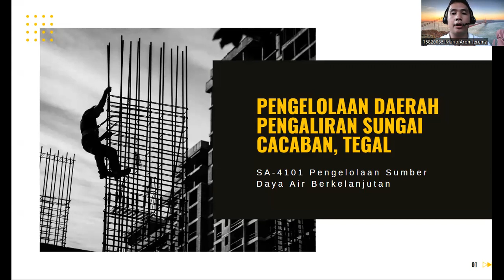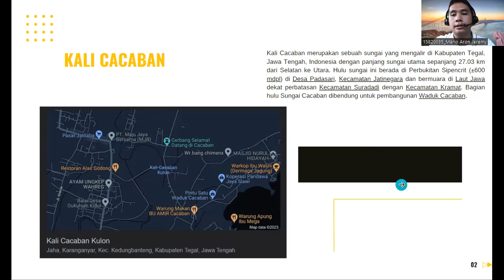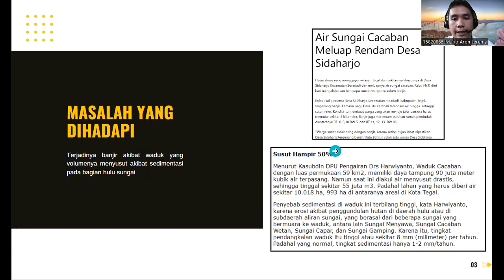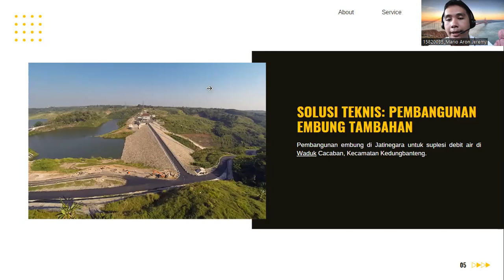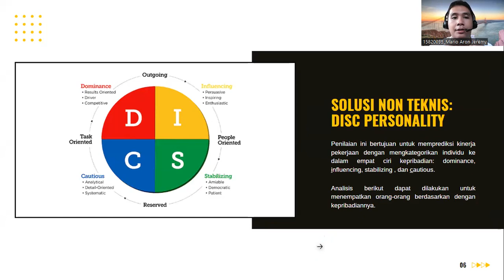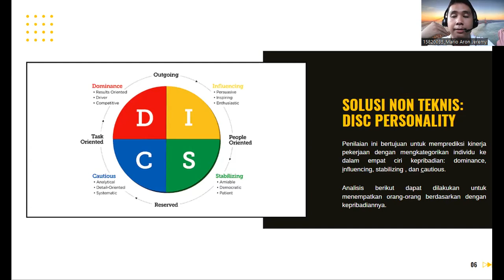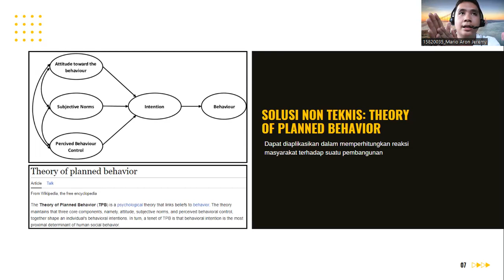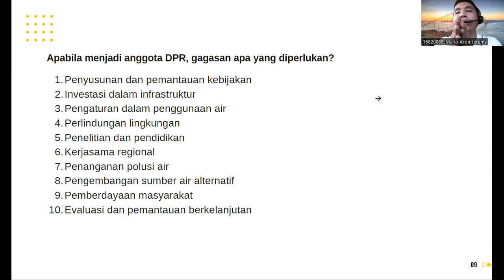UTS SA-4101 Pengelolaan Sumber Daya Air Berkelanjutan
Pengelolaan Sumber Daya Air Kali Cacaban, Tegal, Jawa Tengah

Nama: Mario Aron Jeremy
NIM: 15820035